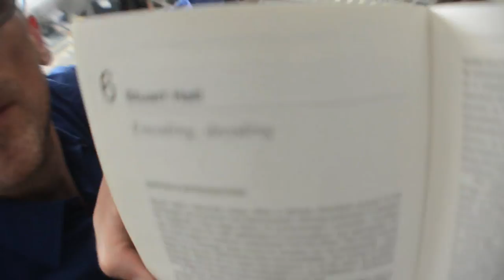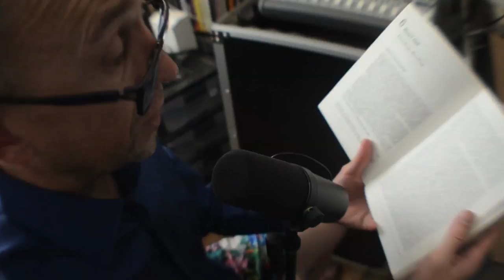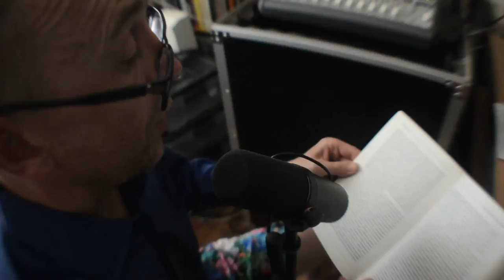Encoding, Decoding [disquiet0257]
More on this 257th weekly Disquiet Junto project — “Remember Noisevember: Make some noise” — at:

There’s also on a Junto Slack. for Slack inclusion.